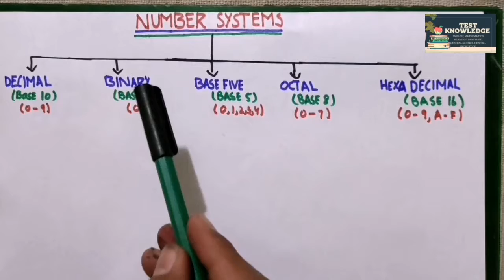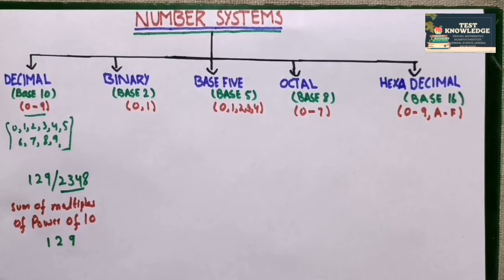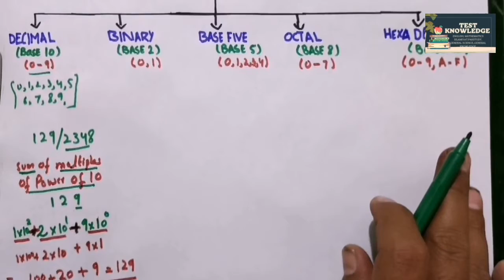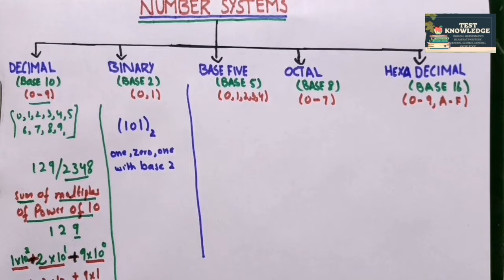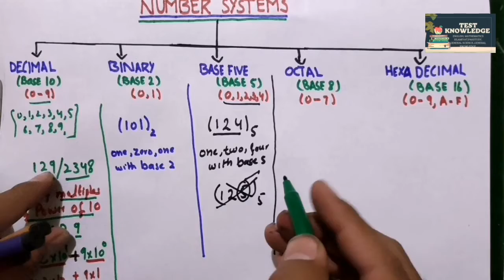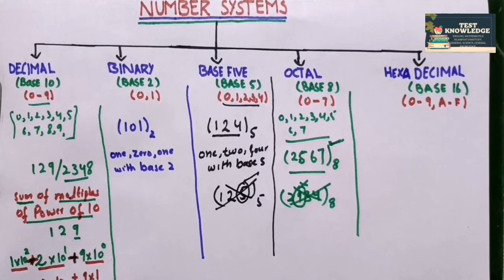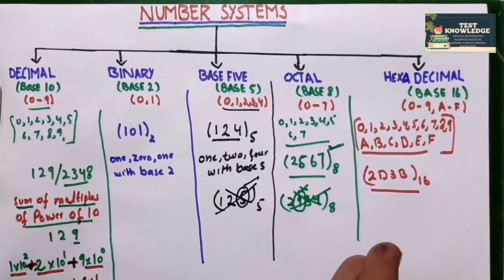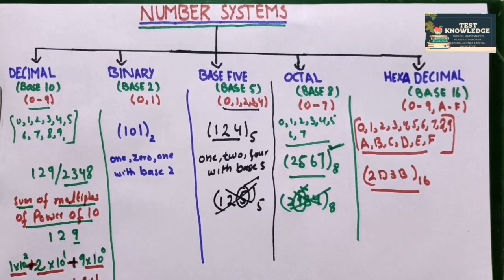Introduction to number systems | Basic concepts of number systems l decimal,binary, base five, octal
In this video we will learn about basic concepts of number systems.

In sha Allah we will prepare you for every job test, css, pms, etea, NTS,FIA, IB,police etc